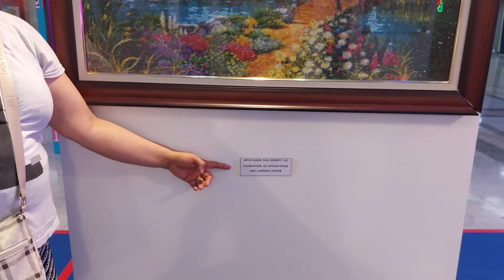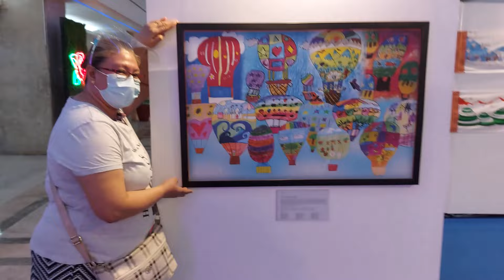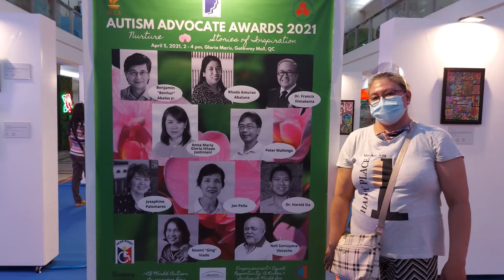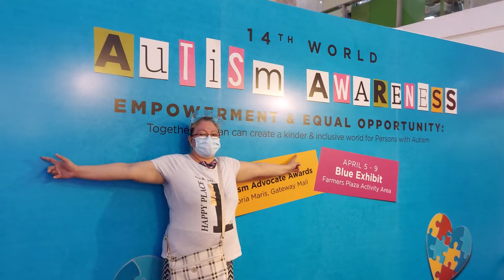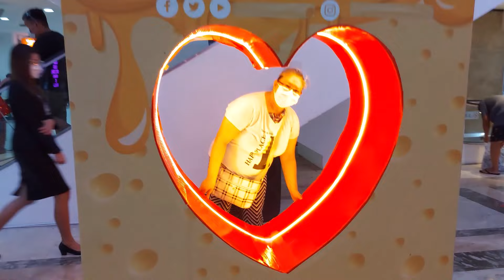Silipin natin mga paintings sa loob ng Farmer's Plaza ubod ng ganda!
Hi Guys! Welcome to my YT Channel.
The month of April is the National Autism Awareness Month, to join this Autism society is to getting involved with the autism community and to assure that all affected by autism are able to achieve the highest quality of life.
God bless.